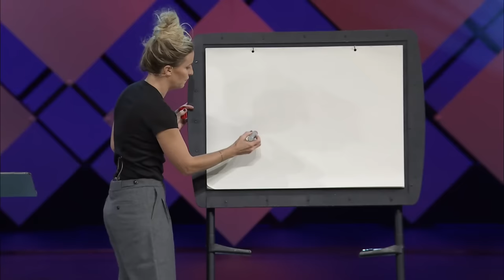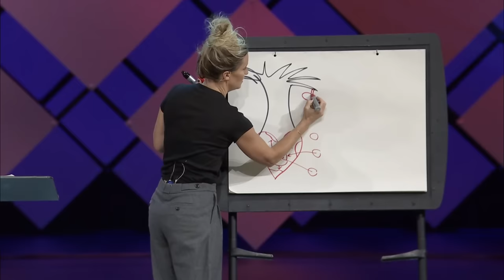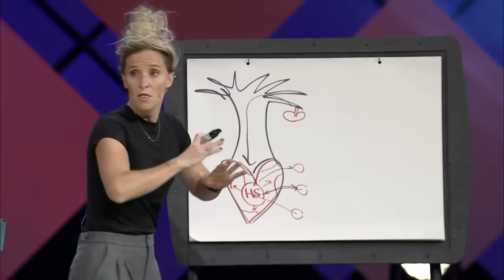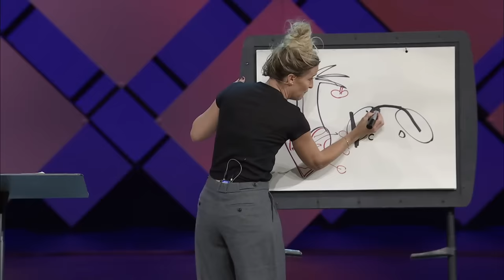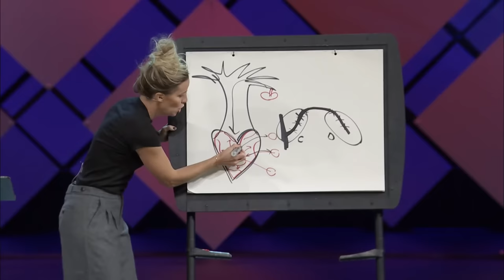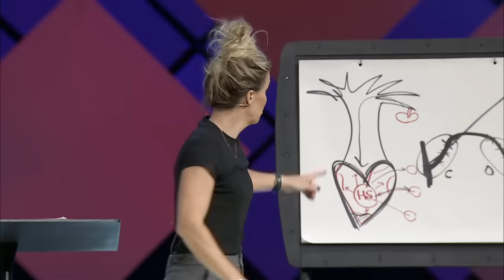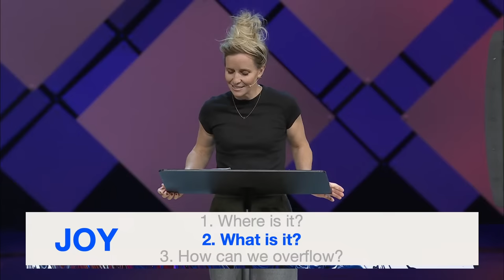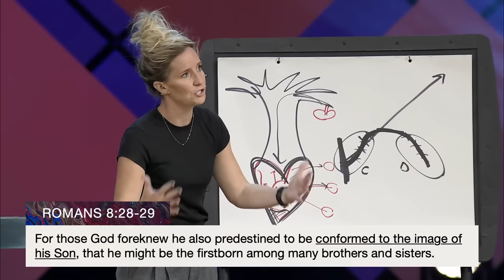Unshakeable Joy | Megan Marshman Message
This week, Pastor Megan Marshman takes a look at the happiest-sounding fruit of the spirit: joy!
Why is joy a trait of Jesus that we should be using regularly? Because the joy of God in our lives is strength against darkness. Ever hear the phrase “the joy of the Lord is my strength”? That’s what we’re talking about! Learn how to leverage God’s strength in your life everyday through the fruit of the spirit, joy.

Our Mission:
Love God. Love People. Change the World.